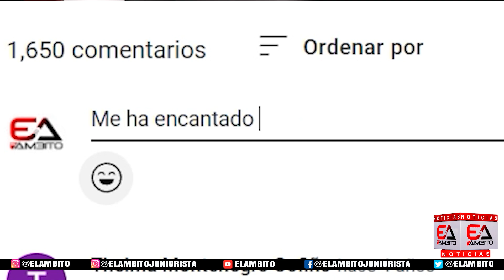¿BARRANQUILLA BAJO RIESGO DE SER SEDE DE LA SELECCIÓN COLOMBIA?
Néstor Lorenzo, DT argentino de la Selección Colombia, dejó una interrogante abierta con relación al futuro de la amarilla y su permanencia en Barranquilla. Por su parte Carlos Mario Hoyos, con pasado en la selección nacional habló de los laterales izquierdos en el país, las formas de trabajar de antes a las de hoy y otros aspectos que les traemos para ustedes en El Ámbito y nuestras plataformas digitales.

¿Qué opinión tiene de un posible cambio de sede para la Selección Colombia?.

¿Los jugadores del FPC son muy mimados por los técnicos y/o directivos en la  actualidad?.